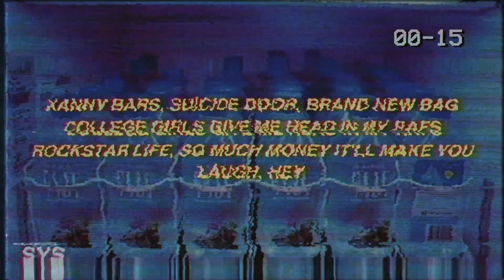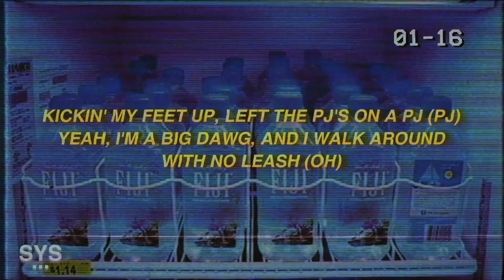RedWaves - Lemonade (Lyrics)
🎨 BACKGROUND: UNSPLASH

LYRICS FOR 'LEMONADE' BY REDWAVES.